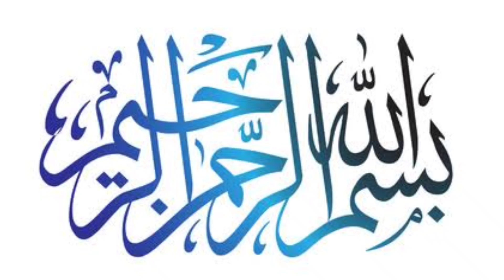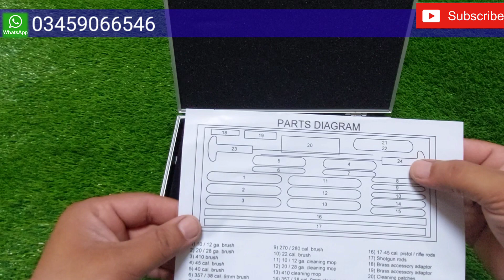universal cleaning kit shotgun ak47 9mm&30bore holsters moizbaba 22 June 2021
universal cleaning kit

niaz amin bilal amin & co

chok yadgar peshawar

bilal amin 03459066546